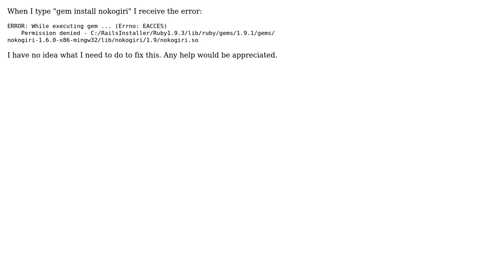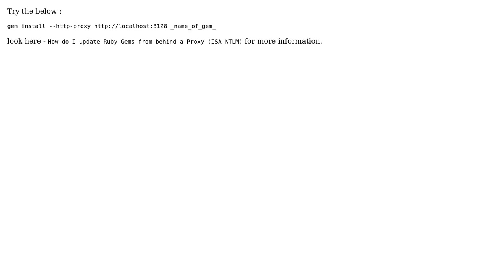Error installing nokogiri, permission denied (2 Solutions!!)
Error installing nokogiri, permission denied

With thanks & praise to God, and with thanks to the many people who have made this project possible! | Content (except music & images) licensed under CC BY-SA | Music | Images & others | With thanks to user GlossyLetus user Cilantro Ditrek user Arup Rakshit and the Stack Exchange Network Trademarks are property of their respective owners. You are responsible for your own actions.